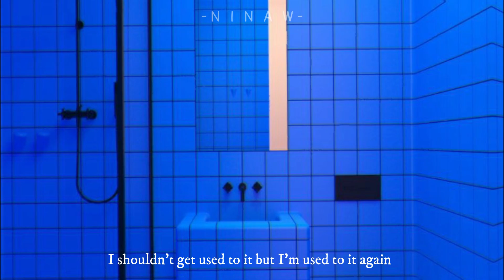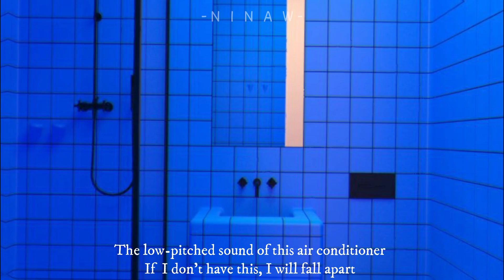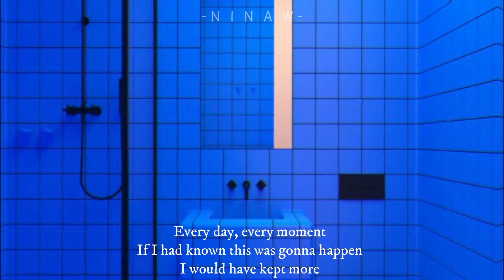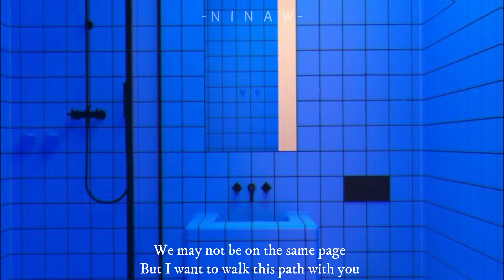POV: Still With You but you're singing under the shower